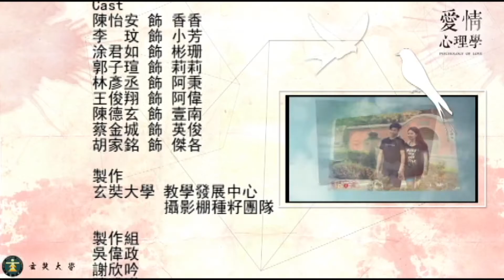愛情心理學：8-3愛情裡的依賴現象